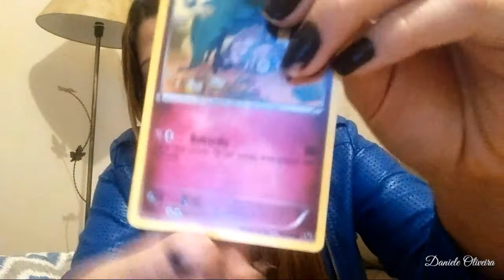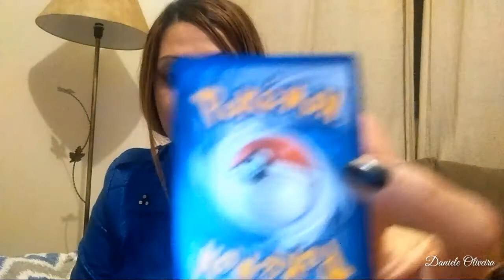PREPARATIVOS DA FESTA POKEMON GO |PERSONALIZADOS FINALIZADOS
Oi gentemmmmm
Hoje o vídeo é mais um preparativo , personalizados finalizados , espero que gostem , beijos e beijos

SnapChat danymaededois
Facebook Daniele Oliveira YT
Fanpage MAMÃE com Manual por Daniele Oliveira
Grupo Facebook Mamãe com Manual